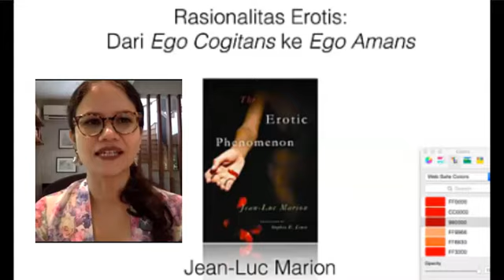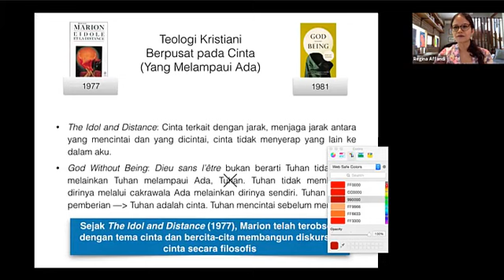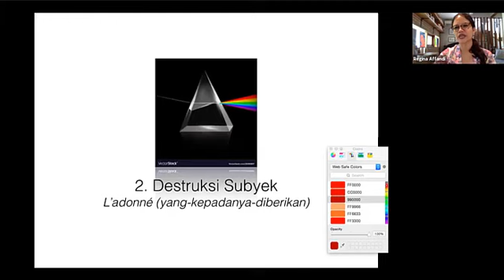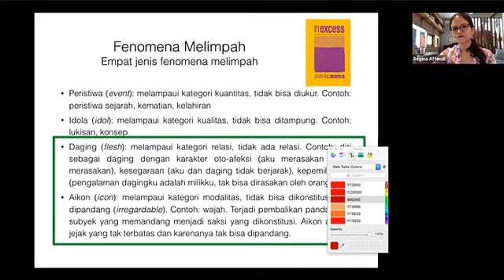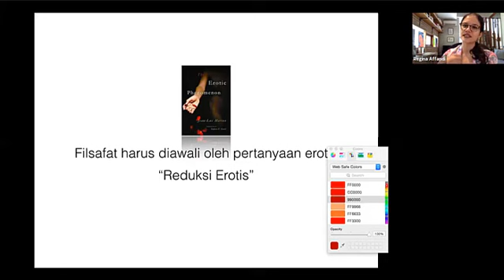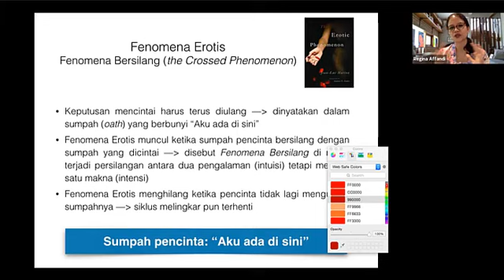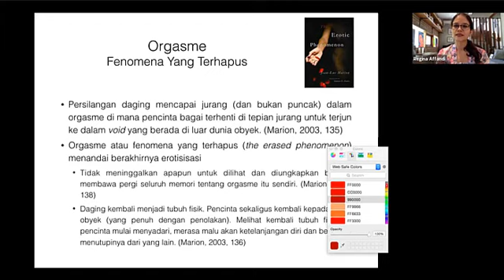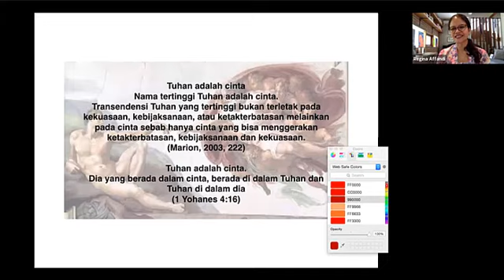FILSAFAT CINTA : RASIONAL EROTIS - JEAN LUC MARION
FILSAFAT CINTA : RASIONAL EROTIS - JEAN LUC MARION (@BANGARA81 )